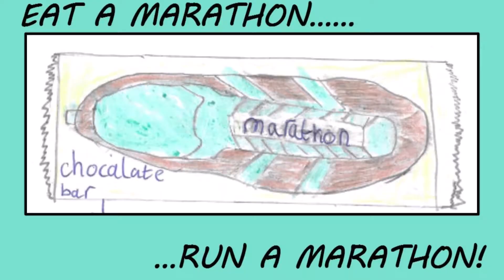Lucy's Marathon Bar advert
Lucy's homelearning this week has been about brands and chocolate as part of her study of Charlie and the Chocolate Factory.
She had to think about her own chocolate product and what its superpower would be.
She then had to design its wrapper.
She decided to make a TV advert to promote it.